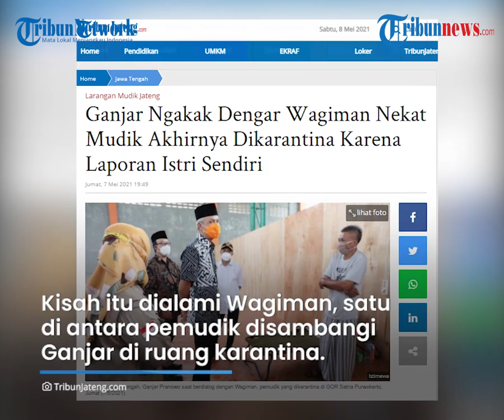Tinjau Lokasi Karantina, Ganjar Pranowo Tertawa Dengar Cerita Pemudik Pasarah Dilaporkan Istri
TRIBUN-VIDEO.COM - Gubernur Jawa Tengah, Ganjar Pranowo melakukan kunjungan kerja ke Kabupaten Banyumas, Jumat (7/5/2021).

Ia pun menyempatkan untuk meninjau lokasi karantina di kompleks Gelanggang Olahraga (GOR) Satria Purwokerto.

Dalam kesempatan itu ia bertemu seorang pemudik yang mengaku dikarantina karena dilaporkan oleh istrinya.

Kisah itu dialami oleh Wagiman, satu diantara pemudik yang disambangi Ganjar di ruang karantina.

"Saya dilaporkan istri pak. Gara-gara istri lapor ketua RT, saya langsung dikarantina," kata Wagiman.

Wagiman mengaku hanya bisa pasrah menjalani karantina setelah istrinya melaporkan kedatangannya ke RT tempat ia tinggal.

Sontak saja jawaban Wagiman ini membuat Ganjar, Bupati Banyumas, Achmad Husein dan beberapa pejabat lain yang turut serta dalam kunjungan tertawa.

Mendengar tawa itu, pria itu kembali mengatakan bahwa pengakuannya bukanlah candaan, ia memang benar-benar dikarantina karena laporan sang istri.

"Benar, saya dilaporkan istri. Istri saya yang lapor ke pak RT bahwa saya datang dari Jakarta. Langsung sampai sini dikarantina, belum ketemu anak istri dikarantina di sini," katanya kepada Tribunbanyumas.com, dalam rilis.

Wagiman mengaku bahwa awalnya ia merasa jengkel, karena tidak tahu bahwa semua pemudik yang datang ke Banyumas pada tanggal 6-17 Mei dikarantina selama lima hari.

Ia kemudian menyadari kesalahannya karena nekat mudik dan akhirnya bersedia dikarantina di tempat itu.

"Tidak apa-apa lima hari dikarantina di sini. Saya pesan pada saudara-saudara lainnya nggak usah mudik. Kalau ingin keluarga sehat semua, jangan mudik. Mudik juga sengsara, karena akan dikarantina seperti saya," ungkapnya.

Semenatra pemudik lain, Rasikun juga mengaku rela dikarantina karena memang sudah tahu hal ini menjadi peraturan bersama.

"Saya pulang kemarin, tanggal 6. Langsung ada perangkat desa yang mendatangi rumah dan meminta saya dikarantina. Saya ikut saja, karena sudah peraturan mau gimana lagi," tuturnya.

Kedua pemudik itu lantas berpesan kepada pemudik lain untuk menunda kepulangan ke kampung halaman.

Selain bisa menularkan penyakit ke keluarga, mereka juga harus menjalani dikarantina.

Saat dimintai keterangan, Gubernur Jawa Tengah, Ganjar Pranowo mengatakan, kisah Wagiman justru menjadi kisah yang inspiratif.

Menurutnya, ini berarti masyarakat mendukung dan peduli dengan peraturan yang sudah dibuat oleh pemerintah.

"Kalau masyarakat mendukung seperti ini, ini akan jadi contoh buat semuanya," ujar Ganjar.

Ganjar juga mengapresiasi upaya yang dilakukan Pemkab Banyumas yang mengarantina semua pemudik yang pulang pada 6-17 Mei.

"Lima hari lamanya, mereka dikarantina untuk efek jera. Daerah lain tidak semua melakukan seperti ini, tapi beberapa melakukan. Mudah-mudahan semua bisa melakukan, sehingga orang akan mudik menjadi berpikir kembali." pungkasnya. (Tribun-video.com/TribunJateng.com)

Artikel ini telah tayang di TribunJateng.com dengan judul Ganjar Ngakak Dengar Wagiman Nekat Mudik Akhirnya Dikarantina Karena Laporan Istri Sendiri,
Penulis: Permata Putra Sejati